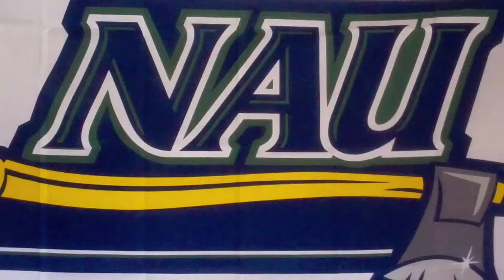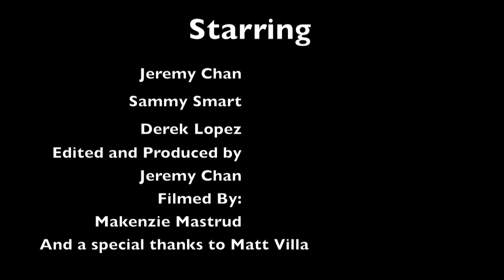L Jack Broadcast Ep. 5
Welcome Back Lumberjacks! Here are your announcements for the week
Jeremy Chan
Sammy Smart
Derek Lopez
Makenzie Mastrud